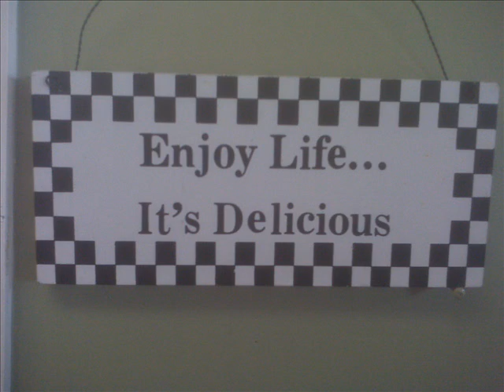Week of August 24, 2014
during the week of August 24, 2014!